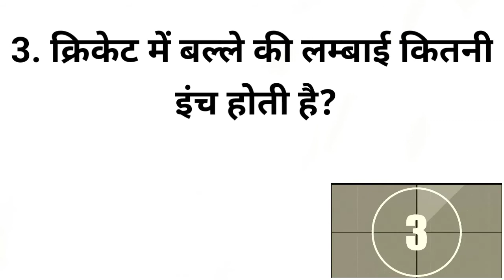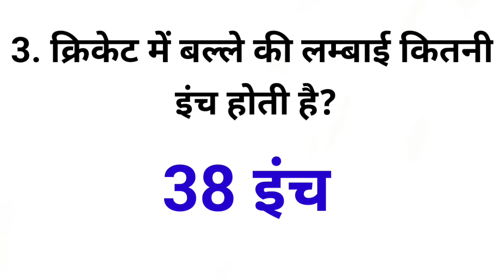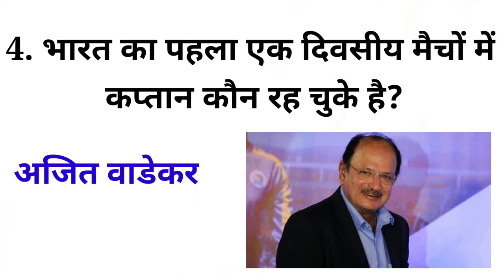cricket lover only ||cricket Gk questions|| thank you you tube family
cricket lover only || watching this video ||

cricket fact ||IND vs sa Live match ||

gk cricket question in hindi
gk cricket question and answer
gk cricket bat
gk cricket team
cricket gk 2020
cricket gk in hindi pdf
गक क्रिकेट
cricket gk questions 2021
gk cricket question
cricket gk questions in hindi 2019
gk about cricket
gk about cricket in hindi
cricket gk questions and answers in hindi
gk questions about cricket ipl
cricket gk questions and answers pdf
cricket gk questions and answers in hindi pdf
cricket all gk in hindi
cricket gk bits
cricket gk in bengali
gk about bangladesh cricket team
cricket based gk
cricket ball gk
gk chesterton cricket
cricket current gk in hindi
csk cricket
csk cricket team
csk cricket matches
csk cricket live
csk cricket team players
csk cricket players name
cricket gk pdf download in hindi
cricket gk in hindi download
cricket gk in english
cricket gk questions in english
cricket gk questions in english 2020
egg cricket
egg cricket frog
duck egg cricket
warren hegg cricket
golden egg cricket
cricket egg laying substrate
cricket egg incubation
cricket egg incubation temperature
gk for cricket
gk for cricket in hindi
gk questions for cricket quiz
cricket gk gs
cricket gk in gujarati
cricket gk hindi
cricket gk in hindi 2020
cricket gk in hindi 2019
cricket gk questions in hindi 2020
cricket gk questions in hindi 2021
gk cricket in hindi
gk in cricket
cricket gk in marathi
i go to cricket
cricket gk knowledge
cricket ka gk
cricket latest gk questions
cricket gk mcq
cricket gk marathi
cricket gk in malayalam
cricket gk questions in marathi
cricket match gk question
mgk burgess cricket
cricket gk news
gk on cricket
gk of cricket in hindi
cricket gk online test
gk quiz on cricket
gk questions on cricket 2020
gk questions on cricket ipl
gk questions on cricket 2021
cricket gk pdf
cricket gk pdf in hindi
world cricket gk pdf
cricket gk questions in pdf
pak cricket news
pak cricket schedule
pak cricket news in hindi
pak cricket schedule 2021
pak cricket coach
pak cricket news urdu
pak cricket captain
cricket gk questions 2020
qdk cricket
ss qdk cricket bat
gk cricketer
gk related cricket
cricket related gk questions
cricket related gk questions in hindi
gk anil kumar cricketer
gk quiz about cricket
cricket gk in hindi
gk test cricket
gk questions sports cricket
cricket static gk
cricket sambandhit gk
sports gk cricket
cricket sambandhit gk question
sg cricket
sg cricket shoes
sg cricket kit price
sg cricket pads
sg cricket ball price
sg cricket bat factory in meerut
sg cricket kit bag
cricket gk test
cricket gk test in hindi
cricket gk trick
cricket gk trick in hindi
gk related to cricket
online cricket gk test in hindi
uk cricket
uk cricket stadium
uk cricket league
uk cricket team players
uk cricket news
uk cricket captain
उक क्रिकेट
cricket gk questions with answers
cricket gk questions with answers in hindi
gk of world cricket
cricket world cup gk pdf
cricket world cup gk in hindi
1kg cricket ball
1kg cricket bat
cricket flour 1kg
crickets 1kg
cricket gk 2021
cricket gk 2020 hindi
2 kg cricket bat
2 kg cricket ball

ishq mein to har chij mit jaati hai

kab tak uhi hame tadpaoge status

thapki pyaar ki season 2 today ful.

aja doob jao teri aankhon

almaty

cricket gk question

cricket fact

sports fact

thapki pyaar ki season 2 today full episode

a laba sambalpuri song status

almaty

amazon forest video

ariyoshi

ayushmann khurrana new movie trailer

bakara bakara video song

banjara dj songs

bansidhar ke gana

bengaluru bulls practice camp 2021

cricket best moments
cricket games

cricket gk
cricket kit price

cricket knowledge

cricket lover status
cricket lover status tamil

cricket lovers

cricket lovers

cricket quiz questions and answers

cricket song

cricket songs

drishti status

evion 600 for hair

funny videos

golmal h bhai sab golmal h

google add youtube video

helicopter shot dhoni

indian cricket team song

jaat song